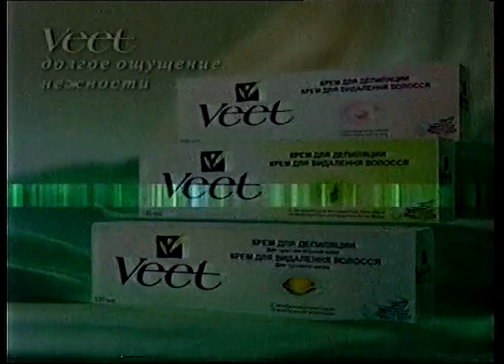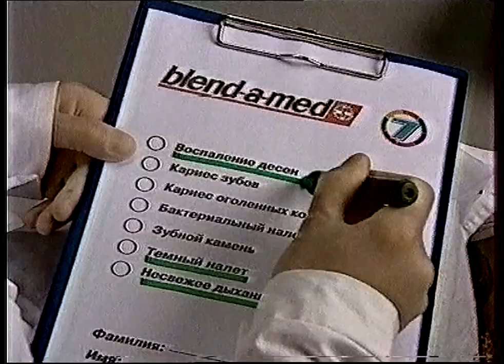Реклама (1 канал, лето 2003)